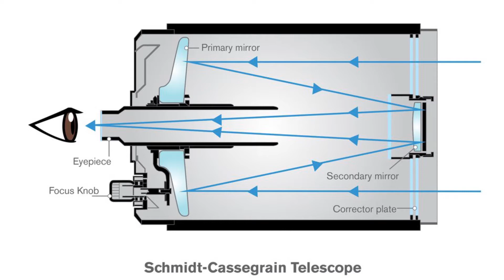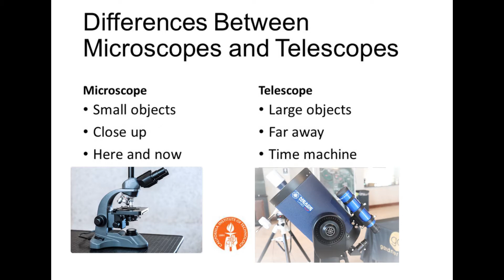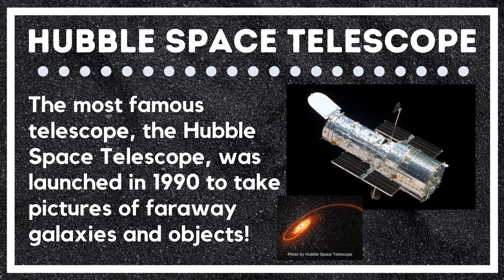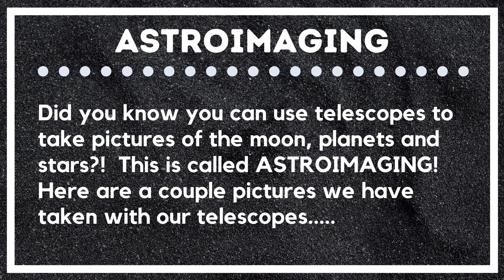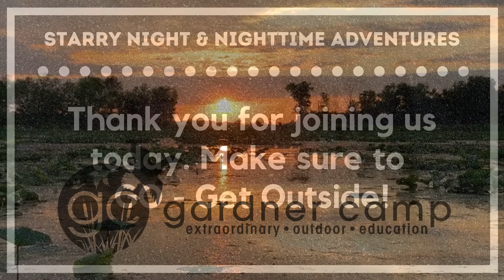Gardner Camp Starry Night Telescope Talk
Telescopes are great tools to see far away objects.  Learn about the telescopes we use at  Gardner Camp!